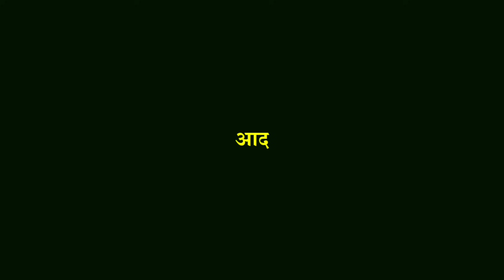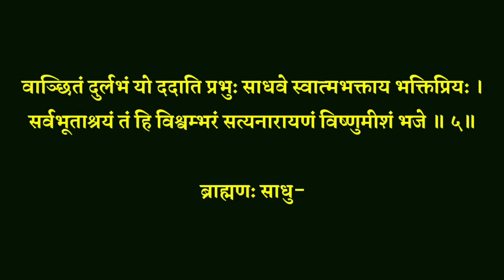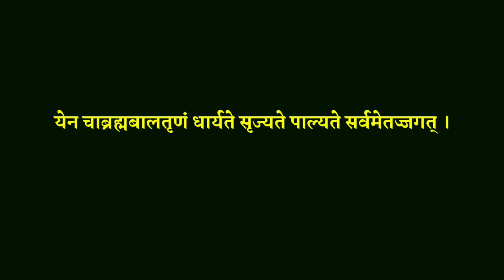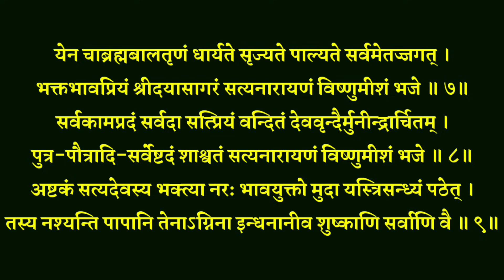Ekadashi | सफला एकादशी के दिन जरूर सुनें सत्यनारायणाष्टकम् | Satyanarayanashtakam | Saphala Ekadashi